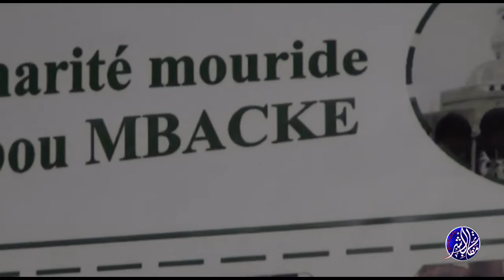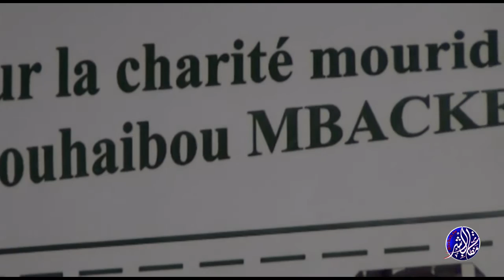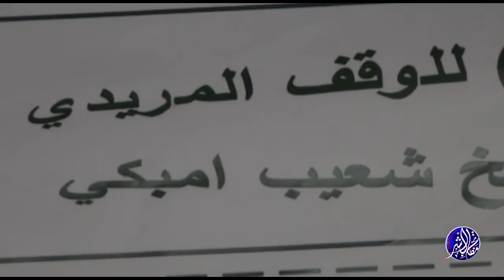Université du Magal 2015 j3